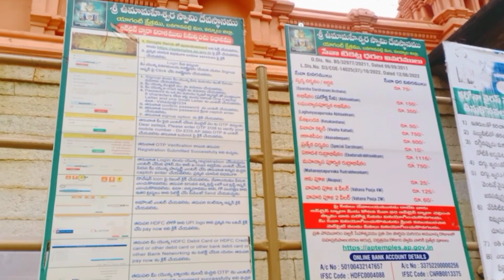History of Yaganti॥ యాగంటి చరిత్ర । Banavana palli Yaganti nandi mystery in Telugu 🙏🏻🙏🏻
History of Yaganti॥ యాగంటి చరిత్ర । Banavana palli Yaganti nandi mystery in Telugu 🙏🏻🙏🏻yaganti

,History of Yaganti,యాగంటి చరిత్ర,Banaganapalli Yaganti nandi mystery in Telugu.,Andhra Pradesh Tourism,Telangana Tourism,Yaganti Tourism,Yaganti Basvanna,Yaganti Nandi History